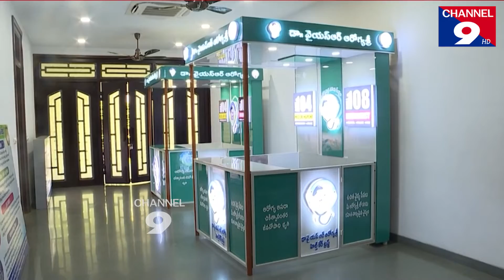విద్య, వైద్య రంగాల్లో సంస్కరణలే లక్ష్యం: సీఎం జగన్@Channel9hd